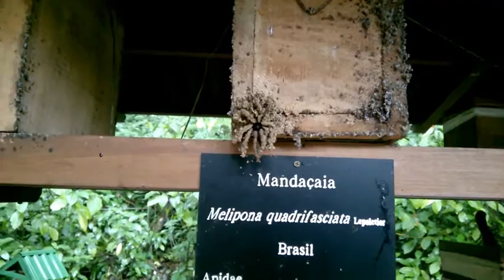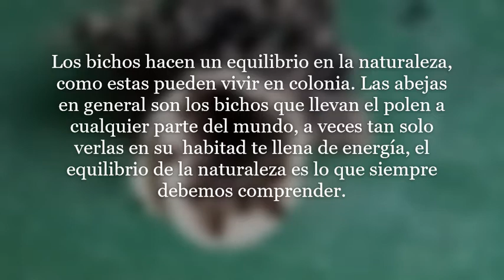Las abejas (bee)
Los bichos hacen un equilibrio en la naturaleza, como estas pueden vivir en colonia. Las abejas en general son los bichos que llevan el polen a cualquier parte del mundo, a veces tan solo verlas en su  habitad te llena de energía, el equilibrio de la naturaleza es lo que siempre debemos comprender.